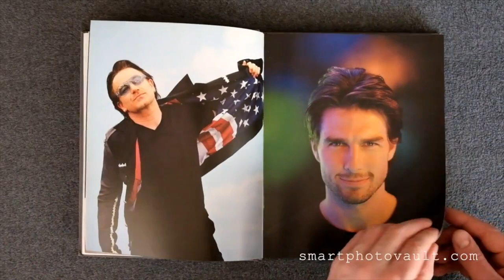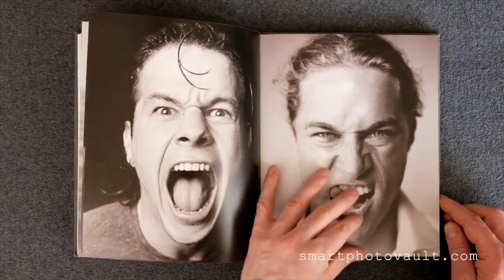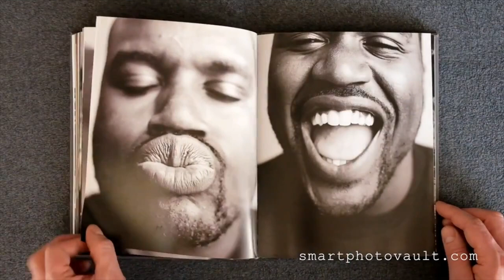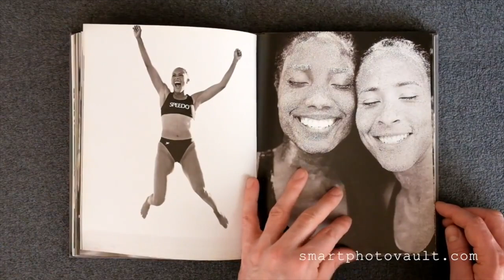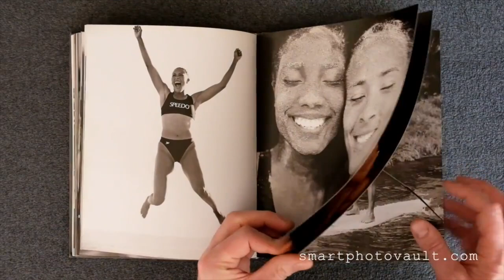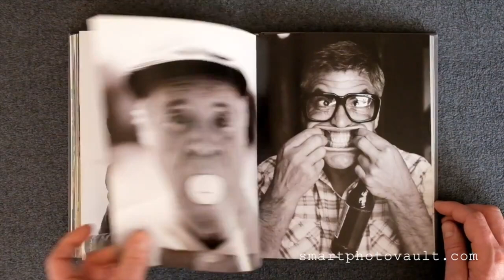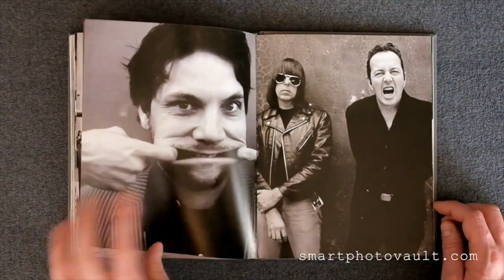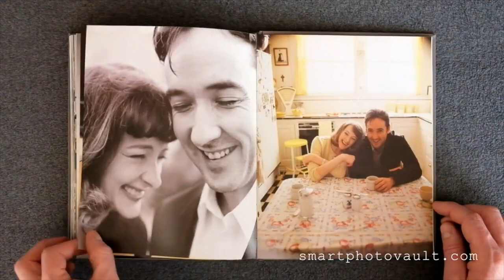[NEW VERSION] - SAM JONES - THE HERE AND NOW | Celebrity Portrait Photography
SAM JONES - THE HERE AND NOW BOOK...

See the book on Amazon

Young filmmaker and award-winning photographer Sam Jones has, through his film and journalistic work, befriended and photographed the industry's great names and faces.

From Hollywood to New York, his subjects are universally admired, and Sam's photographs are revealing, intimate, and give us a new perspective on these stars.

featuring over 100 photographs and include stars such as George Clooney, Robert DeNiro, Will Ferrell, Chris Rock, Martin Scorcese and Jack Nicholson.

THE HERE AND NOW THE PHOTOGRAPHS OF SAM JONES - BOOK

Music ‘Flow of Life’ by Jonny Easton.